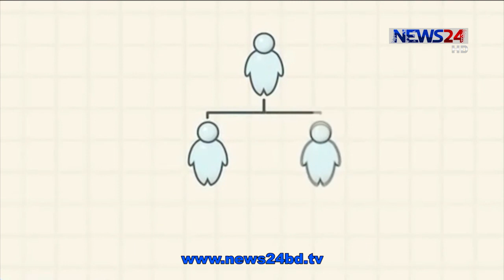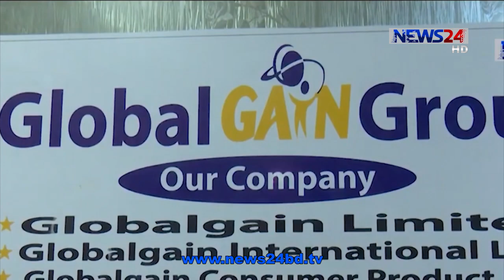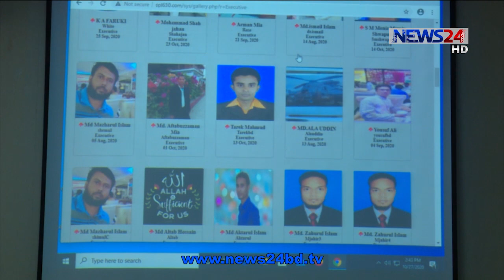এম এল এম ব্যবসার নামে প্রতারণা শতাধিক সংস্থার, হাতিয়ে নিচ্ছে শত শত কোটি টাকা 31Oct.20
১ লাখ টাকায় দিনে লাভ ১৩শ টাকা। গ্রাহক বাগিয়ে আনলে আরো ১০পার্সেন্ট। যত গ্রাহক তত লাভ। -তারপর লা পাত্তা। এমন হঠকারী বিজ্ঞাপনের আড়ালে নেটওয়ার্ক মার্কেটিং ব্যবসায় মানুষ ঠকাচ্ছেন সোপান নামক এমএলএম কোম্পানী। ব্যাঙ্গের ছাতার মত রাজধানীতে এমন শতাধিক কোম্পানী এমএলএম ব্যবসার নামে গ্রাহকের কাছ থেকে হাতিয়ে নিচ্ছে শত শত কোটি টাকা। গত ৫ বছরে ২০টির বেশী কোম্পানী ধরা পড়ে আইনশৃঙ্খলাবাহিনীর অভিযানে।  ২০১২ সালে ডেসটিনিসহ বড় এমএলএম কোম্পানীগুলোকে সরকার আইনের আওতায় আনার পর, ধরণ পাল্টে ব্যাঙ্গের ছাতার মত গজিয়ে ওঠা কোম্পানীগুলো আড়ালেই ই কমার্স বা ই বিজনেস নামে প্রতারণা করে যাচ্ছে গ্রাহকের সঙ্গে। বিস্তারিত ফখরুল ইসলামের রিপোর্টে।
গ্রাহকের লাখ টাকায় দিনে লাভ ১৩শ টাকা। এরপর আরো গ্রাহক বাগিয়ে আনলে ১০ পার্সেন্ট করে লাভ। যত গ্রাহক তত লাভ। কে ছাড়ে এই সুযোগ। হুহু করে তিন মাসেই ১৪শ ২৭ গ্রাহক।
এই সময়ে কিছু টাকা লভ্যাংশ দিলেও এক প্রলোভনেই হাতের মুঠোয় প্রায় ১৫ কোটি। তা নিয়ে রাজধানীর বারিধারায় লাপাত্তা হতে বসেছিল সোপান নামে এমএলএম কোম্পানীটি।
গ্রাহকের অভিযোগে কোম্পানীর তিনদস্যকে গ্রেফতার করা হয়। জব্দ করা হয় নগদ ষাট হাজার টাকা। মোবাইল ল্যাপটপসহ অন্যন্য সরঞ্জামাদি।
একইভাবে লাখে ১০ হাজার টাকা লভ্যাংশের টোপে প্রায় ১৫ হাজার গ্রাহকের আড়াইশ কোটি টাকা হাতিয়ে নিয়েছে গ্লোবাল গেইন নামক একটি প্রতিষ্ঠান। ট্যুরস এন্ড ট্রাভেলস ব্যবসার মোড়কে বাড্ডা এলাকায় গোপনে এমন নেটওয়ার্ক মাকেটিং এমএলএম ব্যবসা করে আসছিলো কোম্পানীটি। এ বছরেরই আগস্টে র‌্যাব-৩ এক অভিযানে কোম্পানীূর কর্মকর্তাসহ ৮ জনকে গ্রেফতার করে।
২০০০ সালের পর প্রথম দেশে এমএলএম ব্যবসা চালু করে ডেসটিনিসহ বেশ কয়েকটি কোম্পানী। এরপর দেশজুড়ে কয়েকলাখ মানুষের প্রায় ৫ হাজার কোটি টাকা হাতিয়ে নেয়ার অভিযোগে ২০১২ সালে ডেসটিনিকে বিচারের আওতায় আনা হয়। এ ব্যবসা নিয়ন্ত্রণে জারি হয় আইন। বর্তমানে দেশে লাইসেন্স বা ব্যবসাটির কোনো অনুমোদন না থাকলেও আড়ালে প্রতারণা চালিয়ে যাচ্ছে ২শর বেশি এমএলএম কোম্পানী। যাদের প্রধান টার্গেট অবসরপ্রাপ্ত সরকারী কর্মকর্তা, প্রবাসী অথবা টাকা আছে এমন সাধারণ মানুষ।

Our other YouTube channels :
News24 Official Address:
NEWS24
371/A
Bashundhara Road
Block – D
Bashundhara Residential Area
Dhaka - 1229